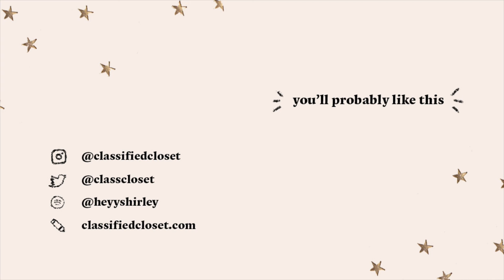books i've read during quarantine 📚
Here are some of the books I've read during quarantine/lockdown so far!! We're going to be talking about 15 books so LET'S GET INTO IT.
I love a good YA Fiction book so there'll be lots of those, but have also been diving into ways to expand my anti-racism knowledge and reading more from BIPOC authors!

please see below for resources on how to educate yourself + take action to support Black lives and be anti-racist.

15) So You Want To Talk About Race by Ijeoma Oluo

💸 FREE STUFF 💸➭

🏡 Get $55 off your Airbnb stay!
🛍 Rakuten/Ebates: Get paid $10 to shop!

♬ TUNES ♬